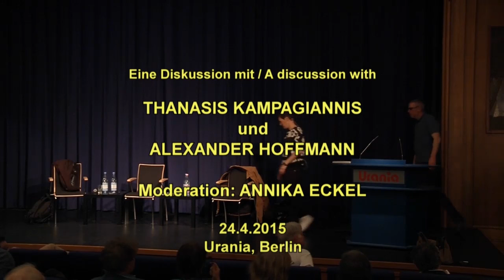Militant rightwing groups in Germany and Greece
«Insight NSU»
With Thanasis Kampagiannis (Golden Dawn Watch), Alexander Hoffmann (Lawyer, involved in the NSU trail)
Berlin, 04/24/2015